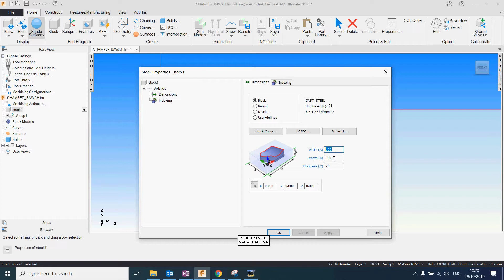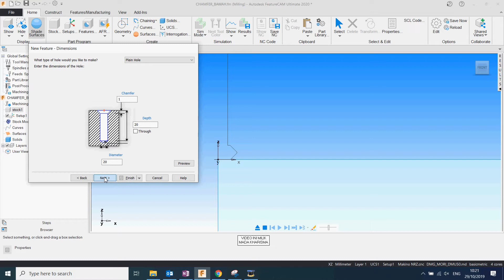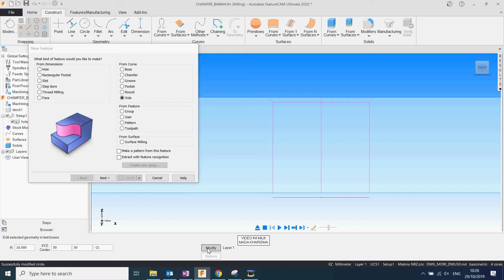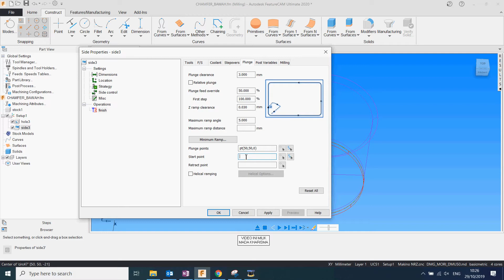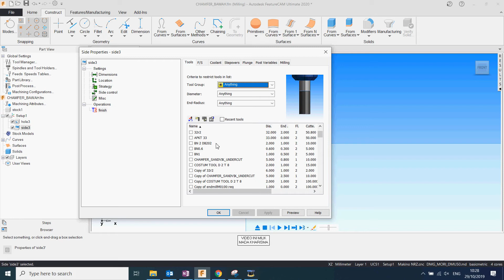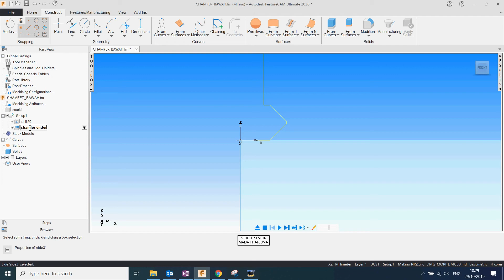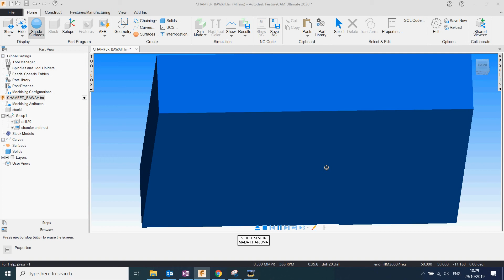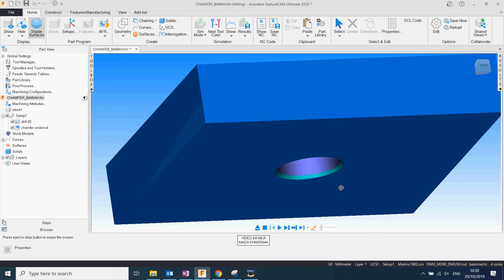Tips and Tricks FeatureCAM Chamfer Undercut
Bagaimana kita membuat chamfer undercut tanpa harus membalikkan benda kerja dengan menggunakan tools custom